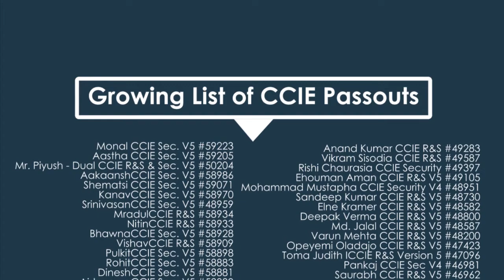Mr. Thulani from South Africa, Speaks about Network Bulls' CCNP + CCIE Certification Training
Being in Durban, South Africa Mr. Thulani was wondering how to get the best Cisco networking training facility which could help him get CCNP and CCIE training and earn certifications.

He was a CCNA Certified already and wanted to take up CCNP and CCIE Certification training. After an exhaustive research, consultations, and referrals, he had enrolled himself for CCNP and CCIE Certification Trainings in Network Bulls.

Enrolling for Network Bulls turned out to be a great decision. He was given a well-equipped 24x7 labs access under the guidance of CCIE Certified trainers which prompt the effective finish of his Certification training.

Many of our international students including Charles had three main concerns before joining any institute:

1. CCIE Certified Trainers - At Network Bulls, Charles was pleased to meet many Cisco CCIE Certified trainers under one roof. He thanked Mr. Ali Humza and Mr. Vivek Joshi for their time and efforts invested in him and for the teaching methodologies that helped him clear the concepts.

He was satisfied that his trainers were well experienced about CCNP and CCIE Subjects and could guide him properly for his certification preparation.

2. World's Largest Cisco Training Lab - Network Bulls have the world's largest Cisco training infrastructure which is solely available for training and practice for students. This kind of labs and updated infrastructure is only possible with Tier 1/2/3/4 Data centers across the world.

Charles was happy that he chose the right institute where he could not only study for CCNP and CCIE Certifications theoretically but can also practice 24*7 as even at night in the labs also, under the guidance of his course trainers as well as available lab mentors.

3. End to end Facilities & Hospitality - At Network Bulls, it is a constant endeavor to bring the best of the hospitality to the students, especially students coming from outside to the campus in Gurgaon, India.

As we Indian believes "Guests are equivalent to God". We treat them the same way. Taking care of your travel plans, pickup and drop from Airport to Hotels, guaranteeing your comfortable stay, ensuring delicious meals and "feel like home" feeling are on the checklist of Hospitality Team of Network Bulls.

Like our other ex-Students, Mr. Charles will be leaving India for his home town Durban, South Africa soon.

We wish Charles very best for all his future commitments and opportunities. His trust in Network Bulls is an encouragement for us to excel more and break our own records every year by adding more labs and getting more CCIE certified trainers on our panel.